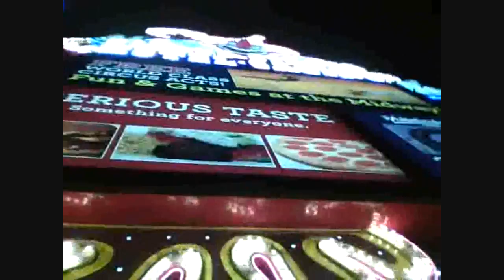New Years 2010 Las Vegas part 1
New years video near the strip with my neighbors

walkin on las vegas blvd of course